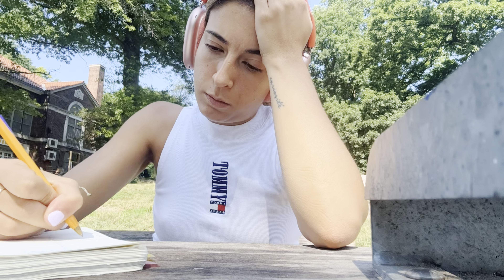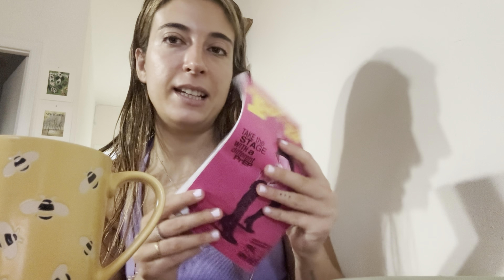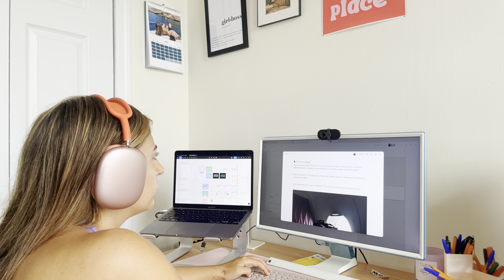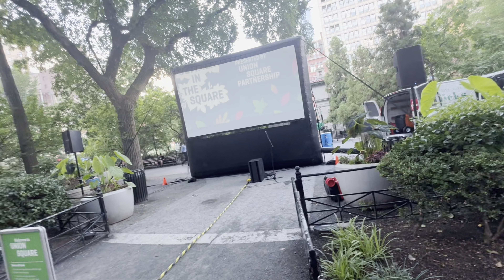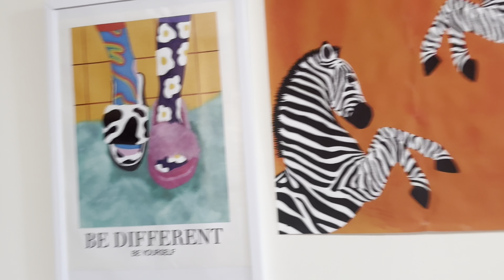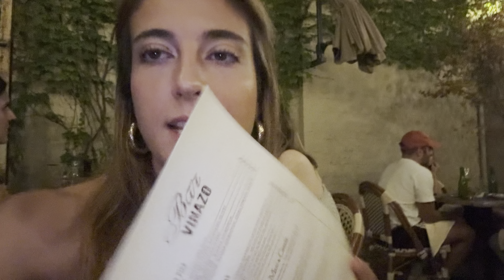Mi vida en Nueva York🌷 Planes de VERANO en la ciudad⛱️vuelta a la rutina y visita @eleNYork 👯‍♀️VLOG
¡Por fin estoy de vuelta! En este vlog me adapto de nuevo a NYC y te enseño un montón de planes que hacer en verano en la ciudad. Además, ha venido Elena (elenyork) y vamos a comer a un italiano que me encanta❤️

Desde abril de 2023 vivo en Nueva York 🗽🇺🇸

Comparto mi día a día trabajando por mi cuenta y enseñando cositas de la ciudad.

En estos vídeos comparto mi experiencia y te llevo conmigo para que veas cómo es vivir en esta ciudad y lo que hago en mi día a día.

Me ha encantado grabar este vídeo. Si te ha gustado, please, dímelo en los comentarios :)

📩 Si tienes cualquier pregunta, estoy al otro lado